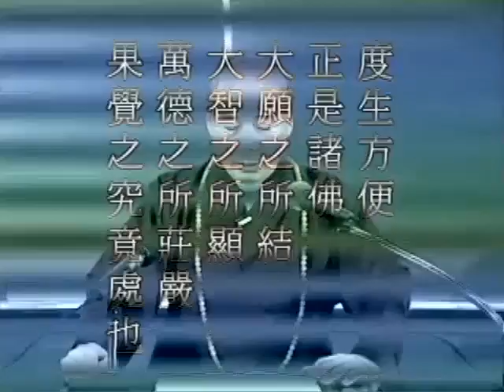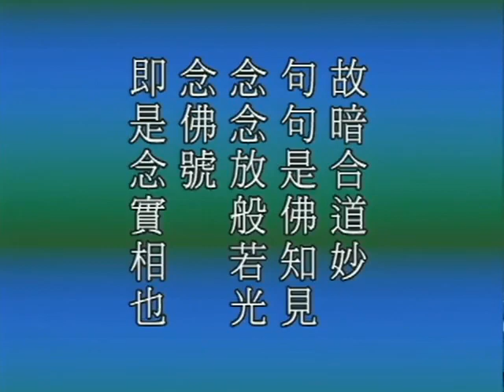淨空老法師:無量壽清淨平等覺經（第十一集） {方便力用*鏈接文稿覩版}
-淨土五經一論--無量壽經..{無量壽清淨平等覺經開示}...
~日期：1992/6，（共六十集）地點講於:美國聖荷西迪安那大學

"無量壽清淨平等覺經（第十一集）"
{以下*有文字稿~細讀先覩版鏈接網}：~